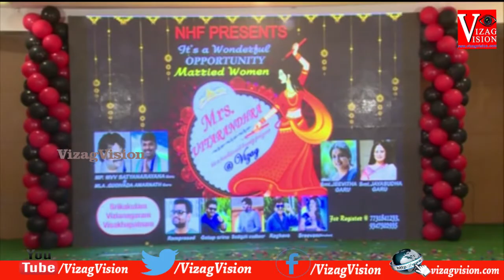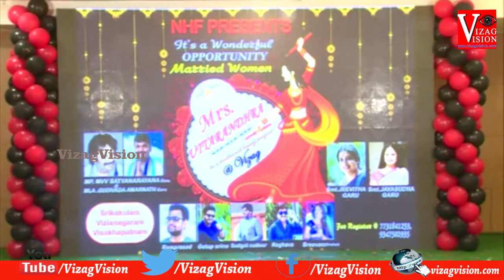Mrs.Uttarandhra Grand Finals in Visakhapatnam,Vizagvision...